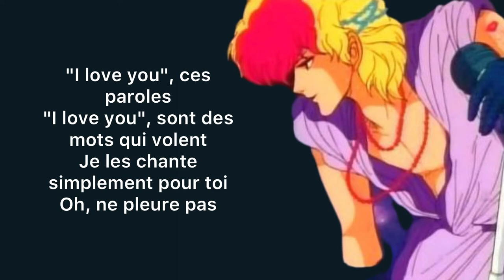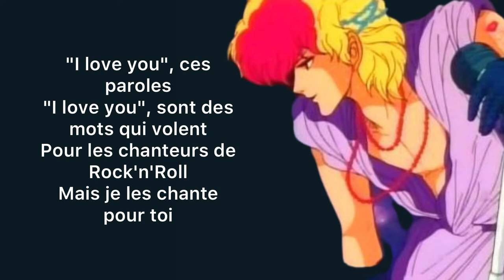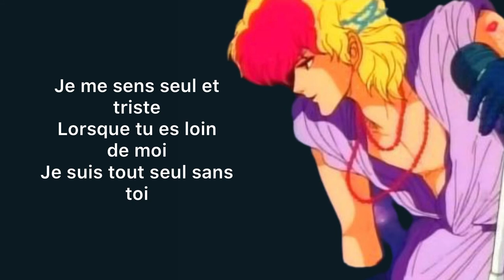« Car je suis seul sans toi » - Bee hive (Lyrics)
Anime : Lucile amour et Rock'n'roll
Auteure : Kaoru Tada

Crédits:
Image - Google
Son - YouTube
Titre : Car je suis seul sans toi
Chanteur : Jean-Claude Corbel
Auteur : Charles Level
Compositeur : Kounosuke Fuji, Yuichiro Oda